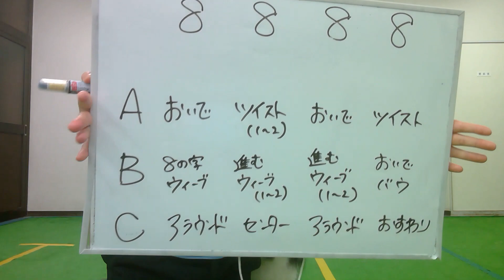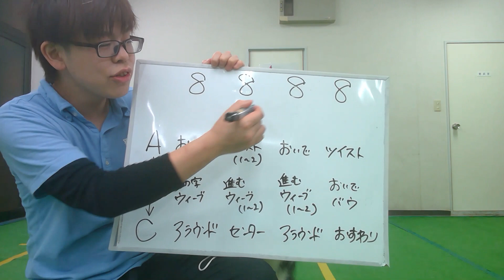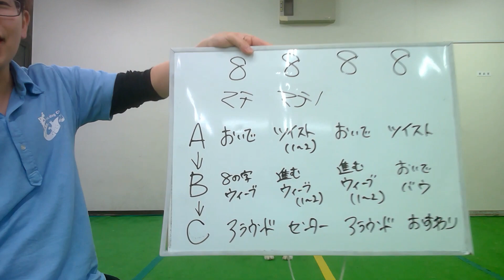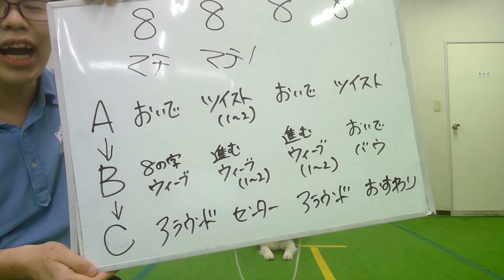2020年5月21日 ドッグダンス初心者向けレッスン⑦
ウィジードッグクラブです！

前々回にやった
Ａパターン・Ｂパターン・Ｃパターンを繋げてみましょう！

過去のドッグダンス初心者向け動画は
こちらから！！